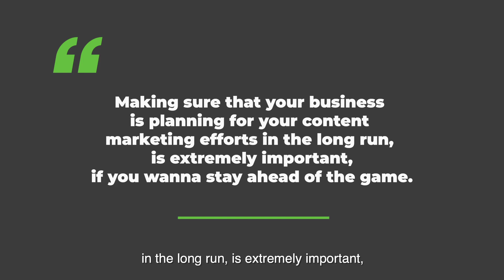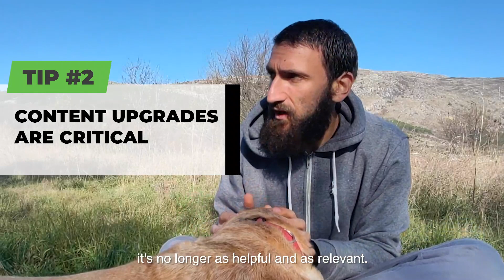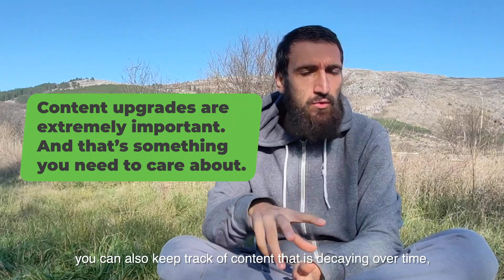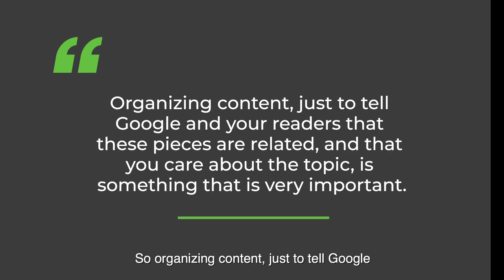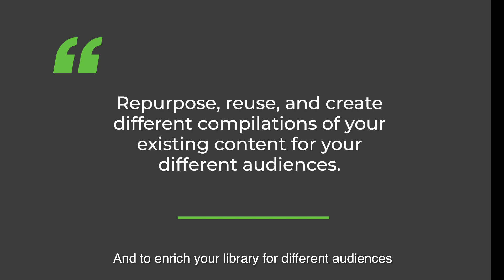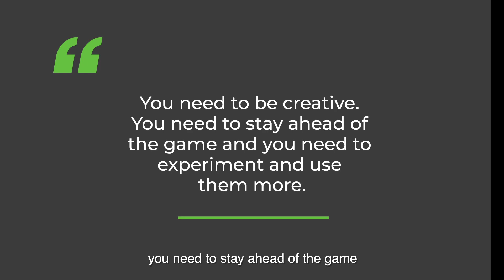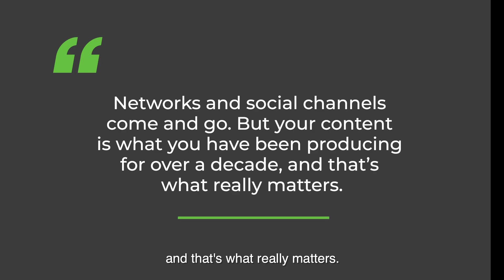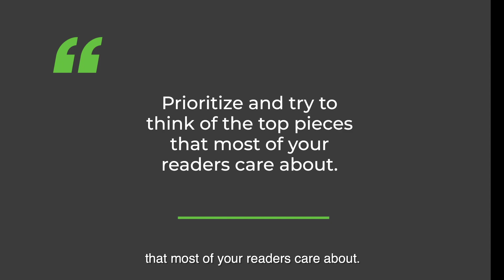Content Marketing Lessons for 2021 | Mario Peshev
What are the top content marketing lessons we’ve learned in 2020 that are going to get us through 2021? 🧐

Well, we’ve been dealing with content marketing for over a decade now, and the industry is evolving so quickly that sometimes SEO is king, sometimes it’s, social media, or PPC, or something else. 🤷‍♂️

Things are evolving really fast and different channels work at certain times.

Check out the 10 content marketing lessons that we've gathered to help you out this coming 2021. Watch this video now